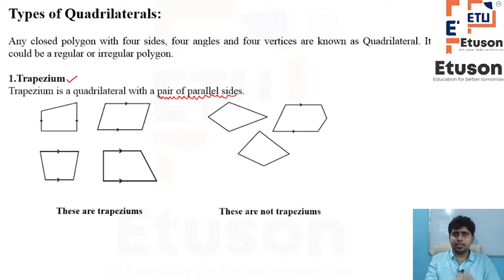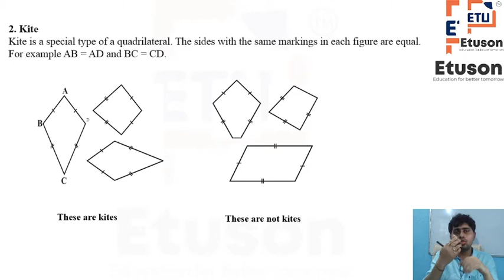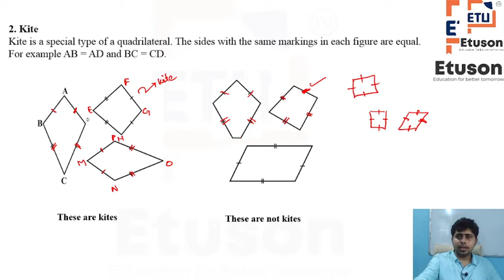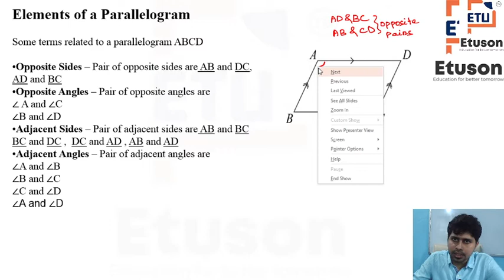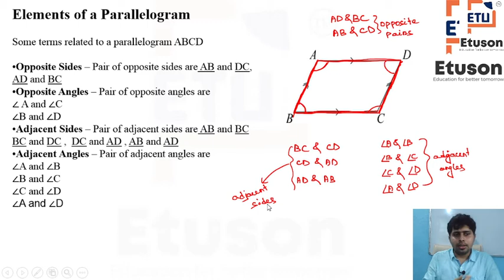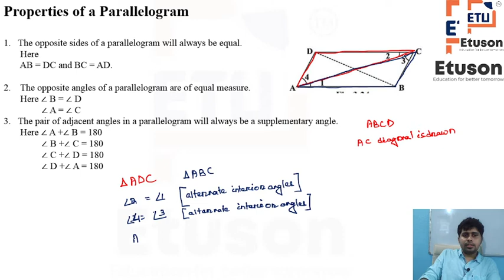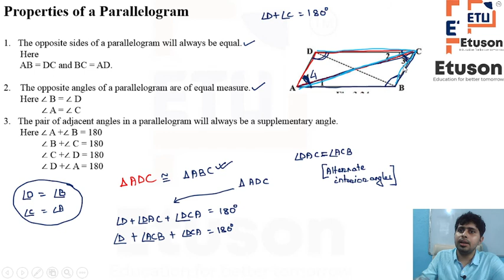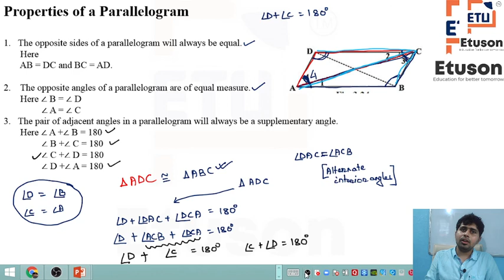Chapter 3 Understanding quadrilateral PART 3, Class VIII, English Medium(CBSE) by Rajendra sir.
download our application:-
In this video:-
class: 8th
subject: mathematics
chapter: 3
topic: Understanding quardilateral